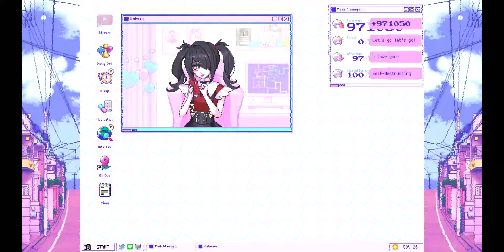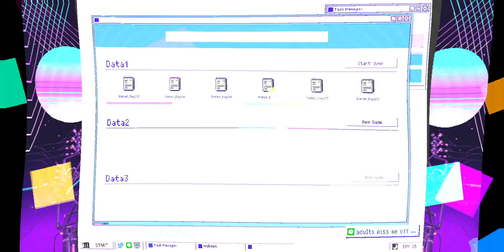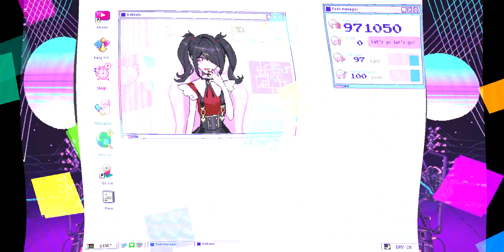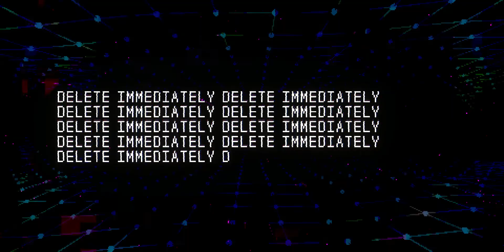NEEDY STREAMER OVERLOAD - SMT Achievement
If you just reset the day by selecting the same day on save screen, it will count as long if you have 100% mental darkness (just to be safe). I had abnormally bad luck getting this achievement... Also, the first time I got the achievement the screen glitched out resulting in "weird version of the normal desktop". I decided try attempt to get it again and managed to get it after many tries.

This achievement was not well documented anywhere, with most videos only being 30 seconds-1 minute long. So hopefully this method is a little clearer!!! It was the last steam achievement I needed other than the final ending, but NEEDY STREAMER OVERLOAD was overall a very very... Interesting and really scary game that I loved!